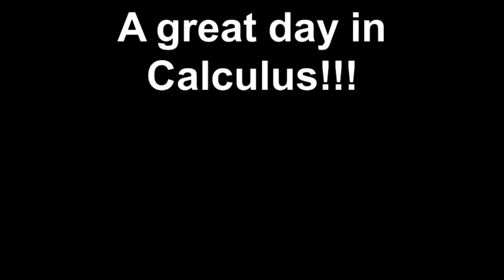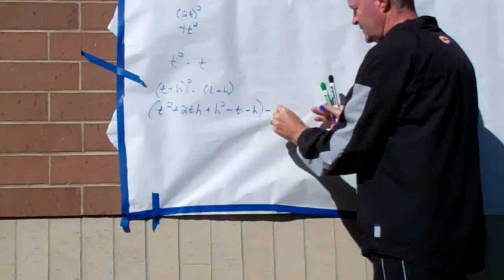A great day in Calculus!!!